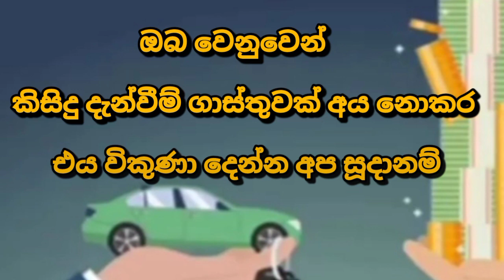Van for sale | low price van | ikman.lk vehicle | dolphin for sale